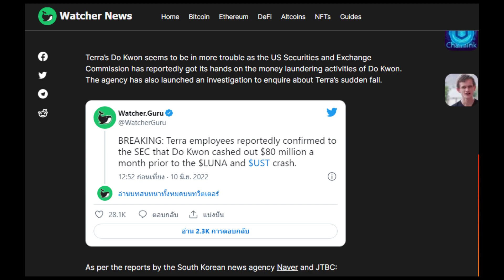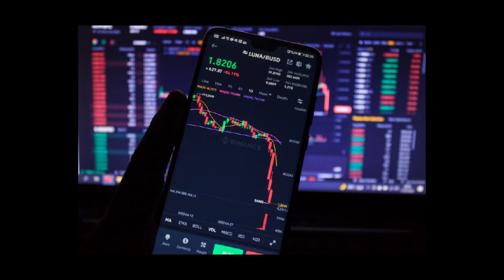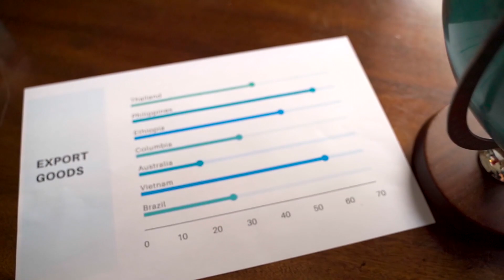Luna classic LUNC/TERRA2 ข่าวล่าสุดDo Kwonโอนเงิน 2.7พันล้านออกจากบริษัททุกเดือน นักลงทุนหมดศรัทธา